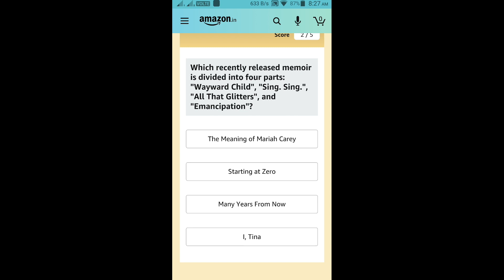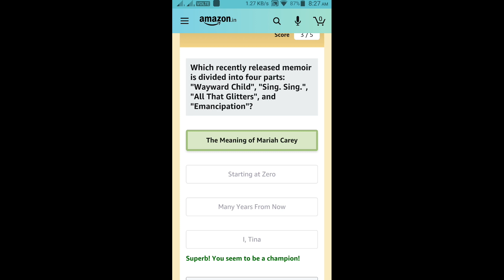Amazon Quiz Answers Today Win 20000 Amazon Pay Balance 31 October 2020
HI FRIENDS !!!

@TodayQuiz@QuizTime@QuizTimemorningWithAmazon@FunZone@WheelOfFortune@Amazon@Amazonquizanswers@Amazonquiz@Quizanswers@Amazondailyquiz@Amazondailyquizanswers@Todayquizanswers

🙏🙏🏁🔔👍NEXT TARGET 50K LIKES AND SHARE !!👍🔔🏁
🙏🙏✅💕🏁🔔◄ ▌● DON'T FORGET TO LIKES AND SHARE ● ▌►✅💕🏁🔔🙏🙏
👉                           (NO PRESSURE)  👈
HI FRIENDS !